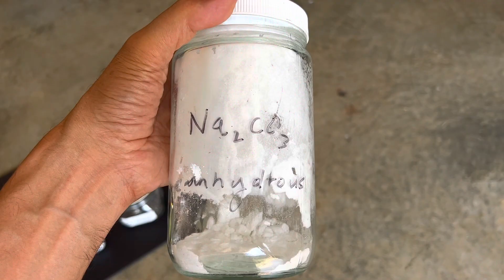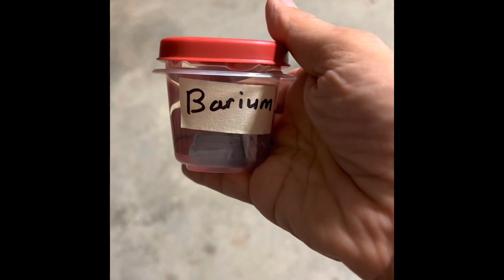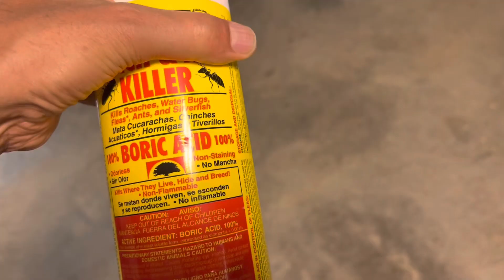Ultimate Flame Test with Tesla Candle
In this experiment, we perform the ultimate flame test using a high frequency Tesla Candle to generate pure plasma. We are going to test elements such as potassium, lithium, strontium, barium, calcium, boron, cesium and sodium and compare these. It turns out that the plasma generated by a tesla coil is extremely pure and uncontaminated by other elements such as plasma generated from a flame such as a Bunsen burner flame which is contaminated by carbon and other elements. The results are quite spectacular. Hope you enjoy!